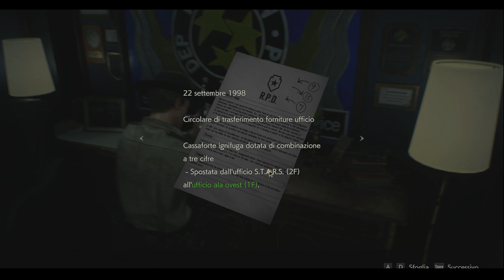Resident Evil 2 Remake - Ep 4 - APRIAMO IL PASSAGGIO (WALKTHROUGH ITA)